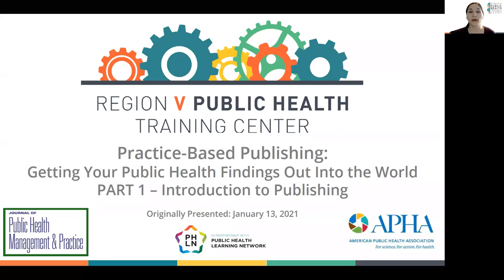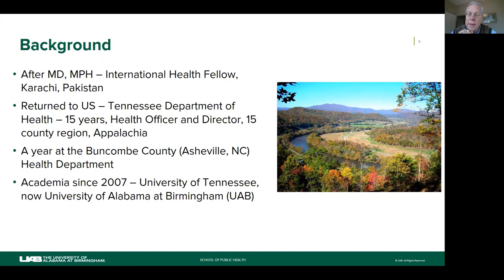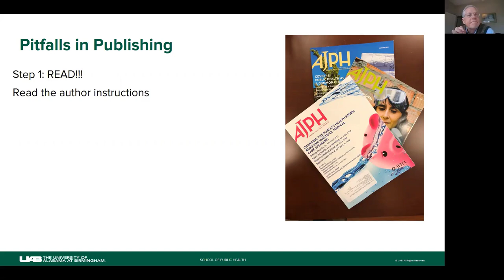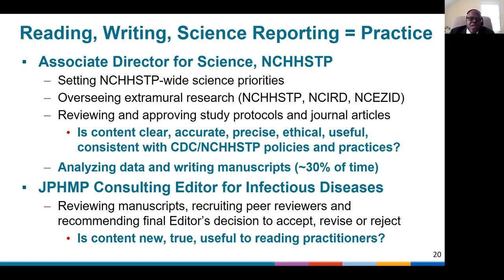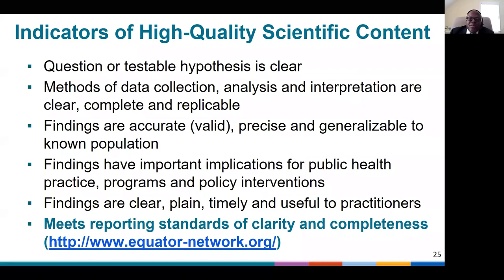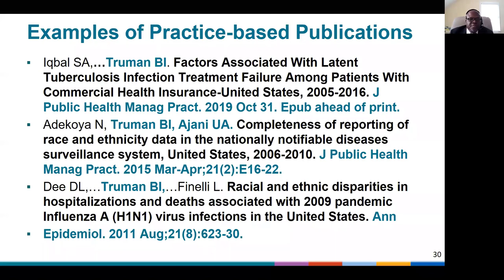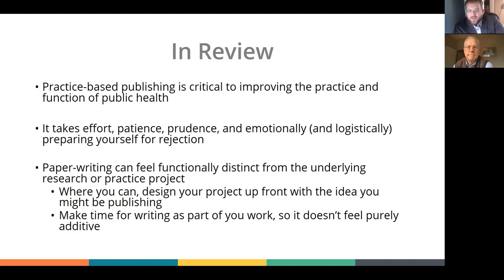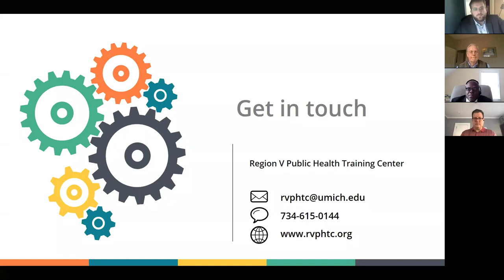Practice-Based Publishing: Getting Your Public Health Findings Out into the World - PART 1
As the first part of a four-part series, this session will cover the basics of publishing as a practitioner. Originally presented on January 13, 2021.